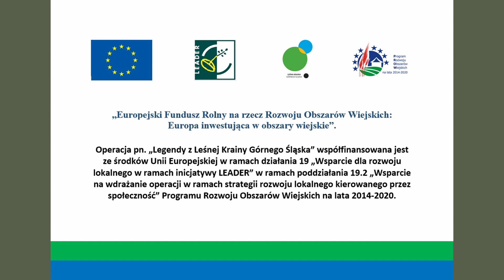17. Legendy z Leśnej Krainy Górnego Śląska - O źródle w Goju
Jak łatwo z powodu bezmyślności stracić to co cenne...

Źródło legendy: Ewa Pieszka, Magdalena Fiszer-Rębisz, "Boju, boju, bojka czyli powiat gliwicki w legendzie", Gliwice 2008

Autorką ilustracji jest Wiktoria z gminy Wielowieś